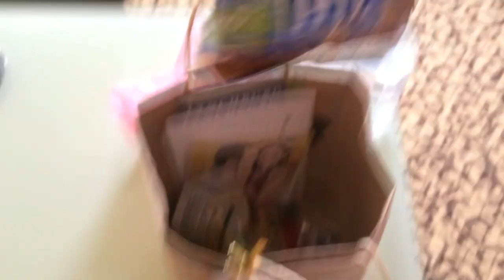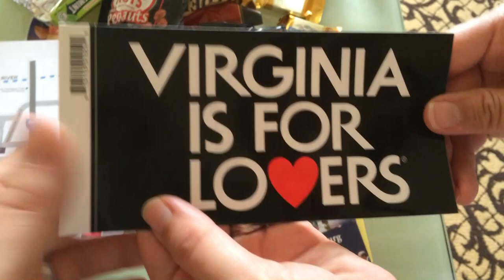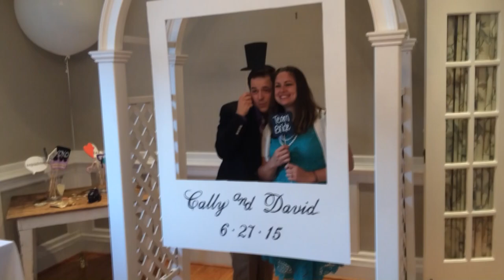The Wedding and The Lake (pt. 3)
We go to a wedding in VA and then head to LKG!